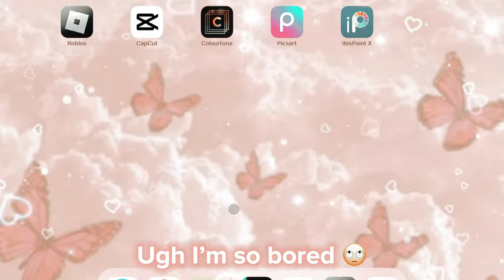POV: Everyone Gets 10M Robux 😱🤭🤑